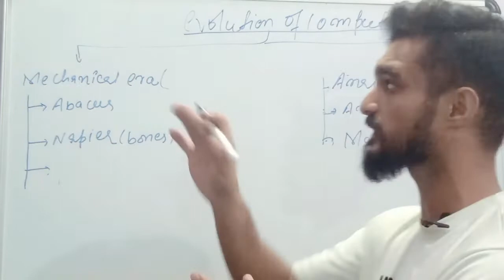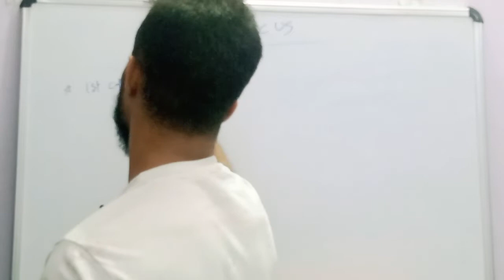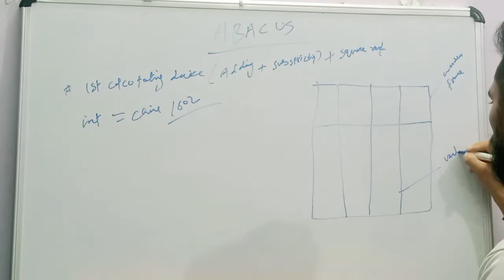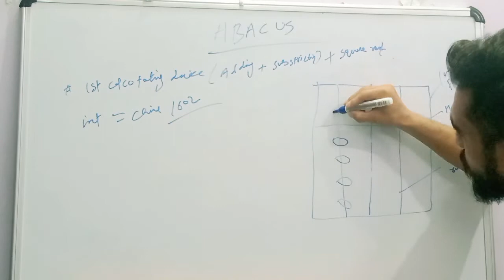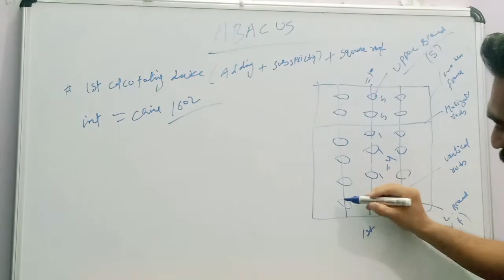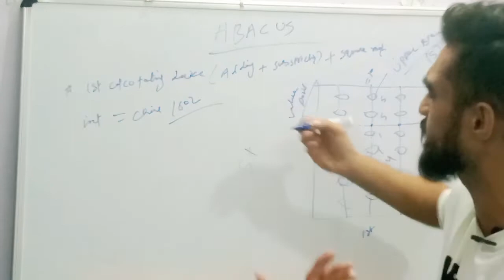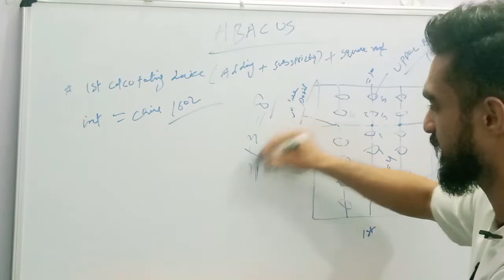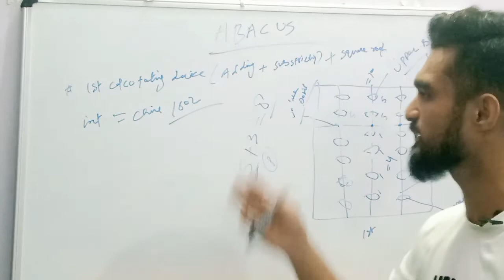Evolution of computer &Abacus|lecture 3|SSC|JKSSB|Banking&other competative exam|Cosmos read